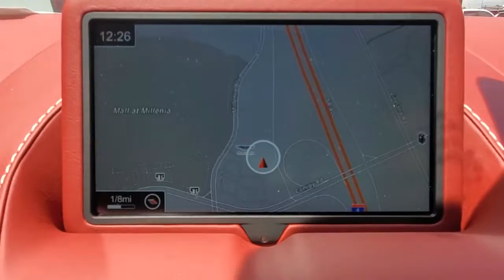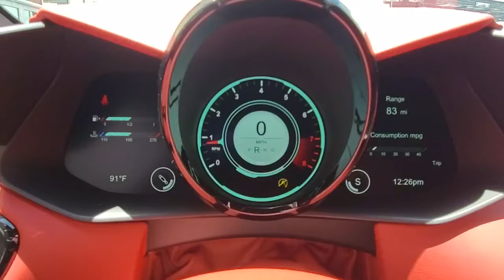2021 Aston Martin Vantage Orlando, Winter park, Clermont, Merritt Island, Tampa, FL AUP05263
China Gray Used 2021 Aston Martin Vantage available in Orlando, Florida at Aston Martin Orlando. Servicing the Winter park, Clermont, Merritt Island, Tampa, FL area.
2021 Aston Martin Vantage Roadster - Stock#: AUP05263 - VIN#: SCFSMGBW8MGP05263

CARFAX 1-Owner, ONLY 186 Miles! Vantage trim. Leather, Nav System, Back-Up Camera, Turbo Charged Engine, Aluminum Wheels. AND MORE!KEY FEATURES INCLUDELeather Seats, Navigation, Back-Up Camera MP3 Player, Aluminum Wheels, Remote Trunk Release, Keyless Entry, Steering Wheel Controls, Rollover Protection System, Heated Mirrors. CARFAX 1-OwnerVISIT US TODAYAnother great deal on a Vantage at Orlando Infiniti. Central Florida and surrounding areas Infiniti dealer. Orlando Infiniti was one of the first Infiniti dealerships to open its doors in the United States back in 1989. Since then, we have consistently ranked amongst the top Infiniti dealers in the country, in both sales volume and overall customer satisfaction.Stop by and visit us at our Millenia and Sanford locations.Please confirm the accuracy of the included equipment by calling us prior to purchase.